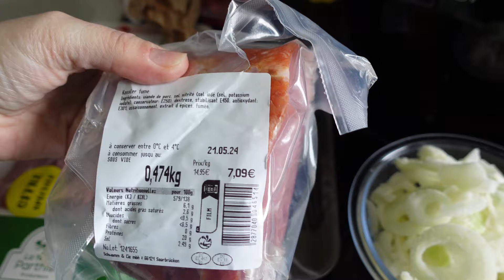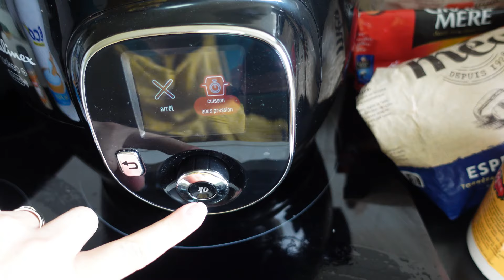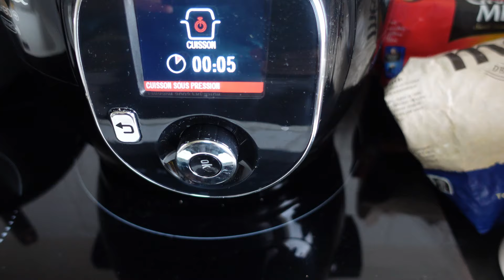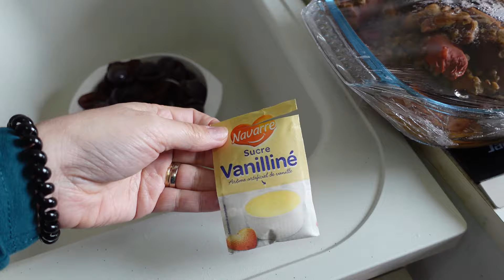VLOG 225/BATCH COOKING SALE ET SUCRE/RDV RADIO ET CHIRURGIEN POST OP/MAKE UP ACIDULES/TENUES/REPAS